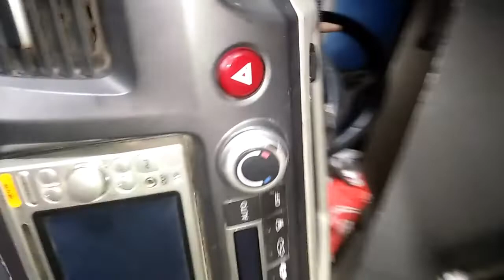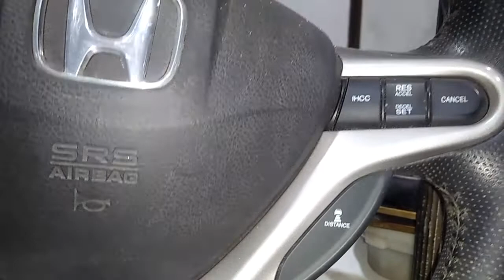Honda Rebon new model honda bumper body parts bumper lips or nose cut review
My nymber
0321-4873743